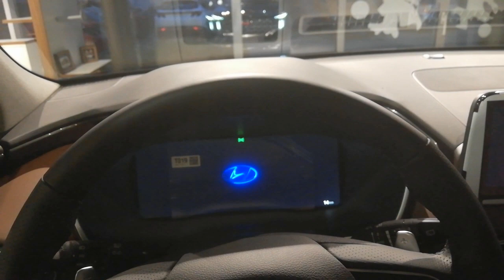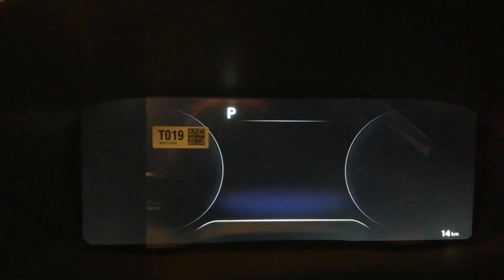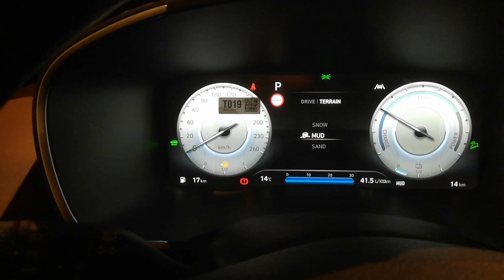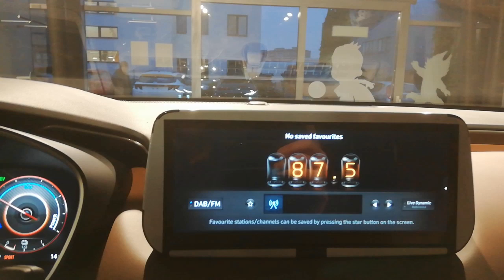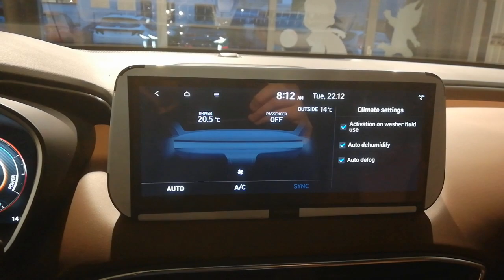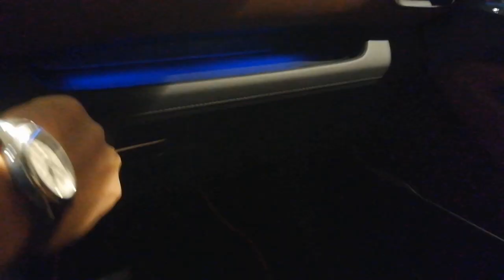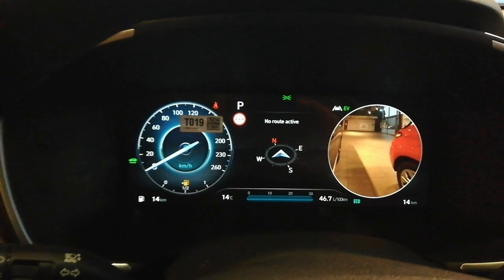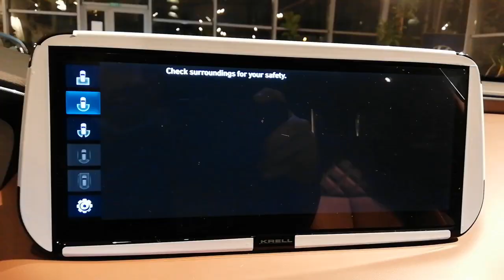#11 Hyundai Santa Fe 2021 1,6 T-GDI Hybrid 230 CP prez INTERIOR- Showroom virtual Hyundai Carbenta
Salutare tuturor

In acest material facem o  prezentare de interior pentru noul Hyundai Santa Fe 2021.

Masina filamta este modelul Santa FE echiparea Luxury cu motorizarea Hybrid de 230 CP ( motor termic benzina 1,6 T-GDI + motor electric de 60 CP) culoarea Phantom Black Pearl

Materialul a fost realizat de catre Furdea Cornel in Showroom Hyundai Carbenta Oradea